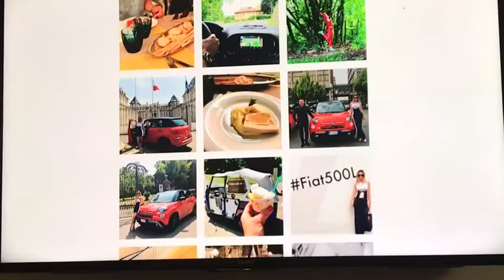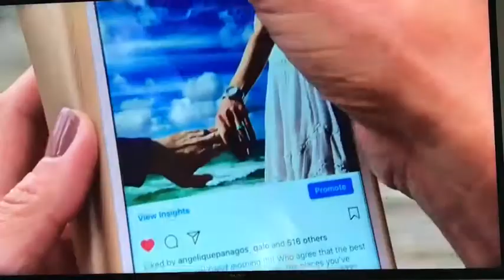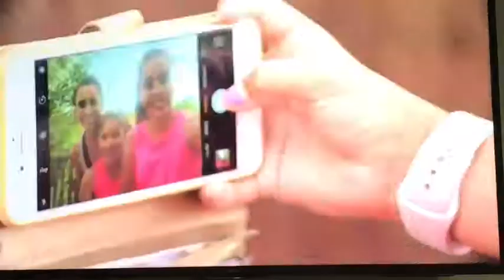ITV News - blogger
Featured on ITV